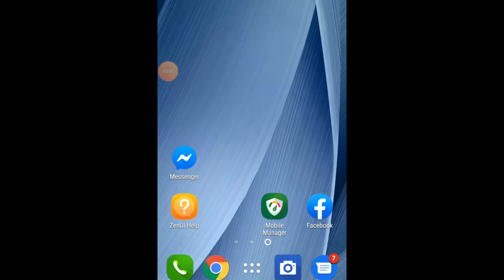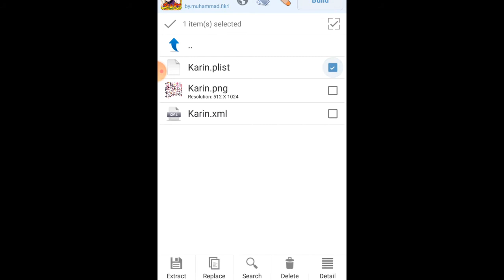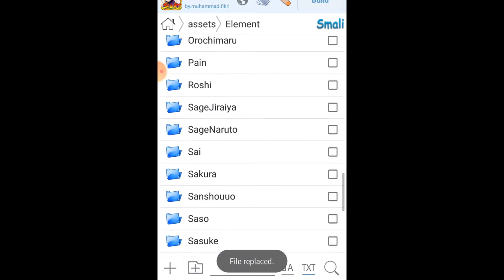Semenjak Ada Karin, Auto Rusuh di Naruto Senki - Mod Sprite Karin Akatsuki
hai semua!!!

hari ini gw mau membagikan sebuah sprite Karin Akatsuki atau Taka, jadi khususnya bagi pemain naruto senki wajib nih download mod sprite by saya

langsung aja, nih link Sprite Karin (jangan lupa izin/ don't forget permission by me):

alat dan bahan:
1. apk editor pro
2. zarchiver
3. narsen tlf unprotect